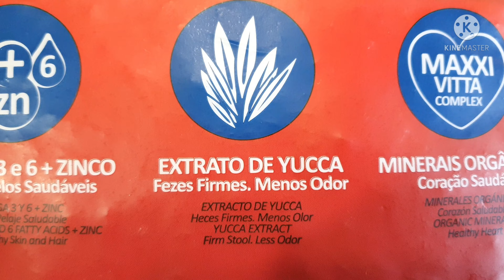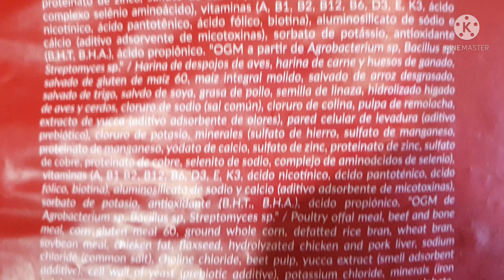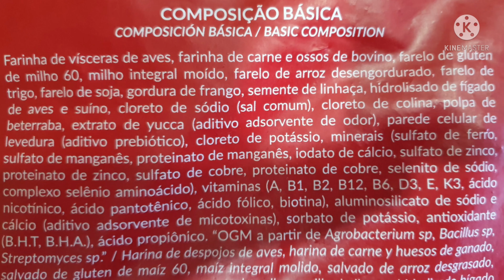Ração PRODOG ✅ ESTÁ SURPREENDENDO! Qualidade de Premium Especial?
Ração PRODOG ✅ ESTÁ SURPREENDENDO! Qualidade de Premium Especial? Ração para cachorro, ração para cães, qual a melhor ração para cachorro.

👉 COMPRAR CURSOS